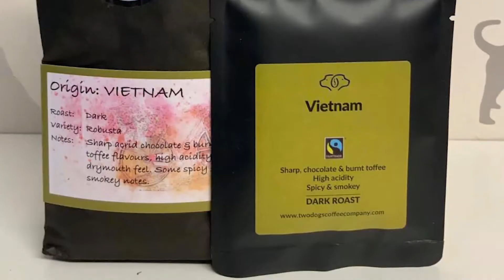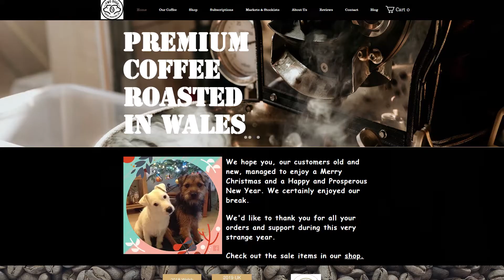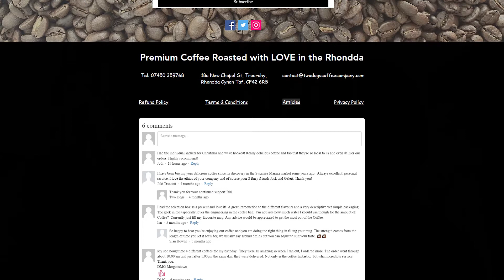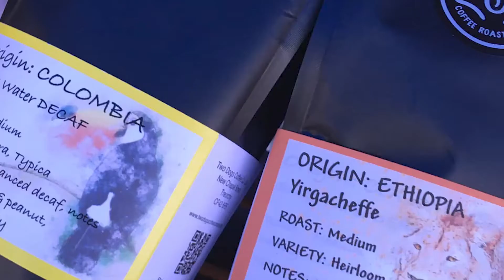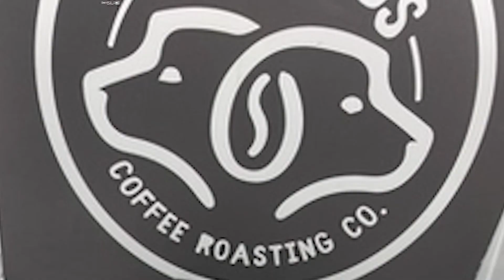Meet The Business - Two Dogs Coffee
We spoke to Two dogs Coffee, a premium Coffee roaster company about how they started a coffee business and how they have opened their business with SCAYL Help.

Bring your packing into the 21st century with our state of the art packing machines. Forget filling your ingredients by hand or using expensive third-party fulfillers, our machines let you take full control over your packing so you can Scayl. Our machines are faster than packing by hand, more accurate and will help speed up your production.